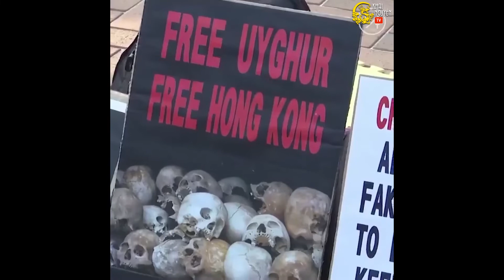Hong Kong: Sinh viên biểu tình ủng hộ người Duy Ngô Nhĩ tại Tân Cương - Khai Nguyên TV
Hong Kong: Sinh viên biểu tình ủng hộ người Duy Ngô Nhĩ tại Tân Cương
Nguồn QuickTake by Bloomberg